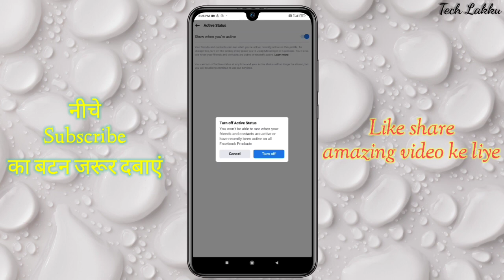फेसबुक पर ऑनलाइन होते हुए भी ऑफलाइन कैसे dikhe || ऑनलाइन होकर भी ऑफलाइन कैसे दिखे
Facebook par online hoke bhi office kaise dikhe
Facebook Facebook Facebook Facebook par